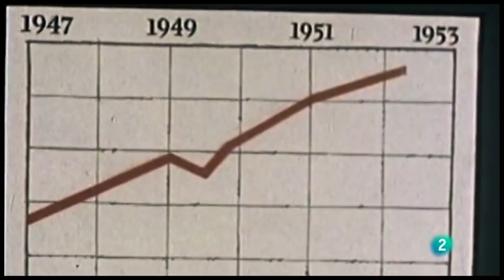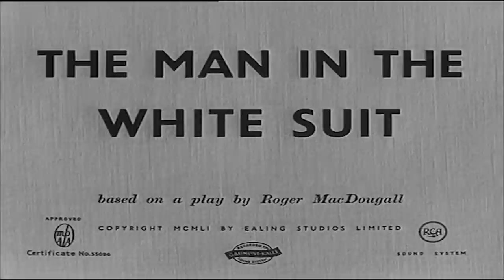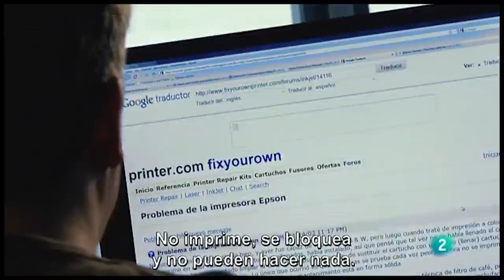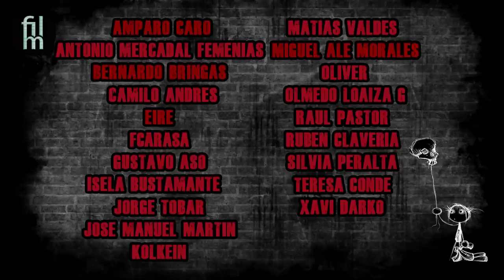Conspiraciones en el cine - La obsolescencia Programada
Peliculas de las que hablaremos:

El hombre vestido de blanco (1951)
Alexander MacKendrick, UK

Comprar, tirar, comprar (2010)
Cosima Dannoritzer, España

La tragedia electrónica (2010)
Cosima Dannoritzer, España